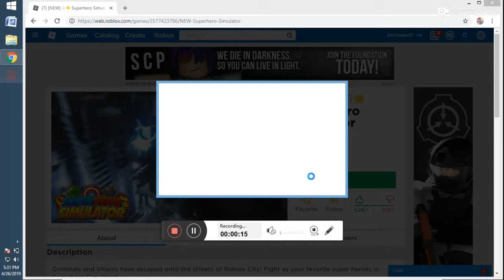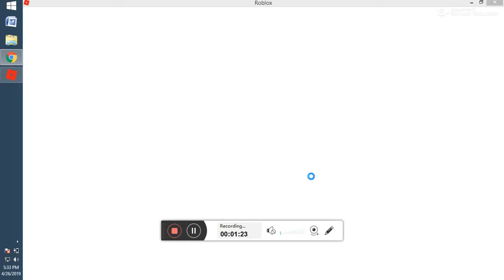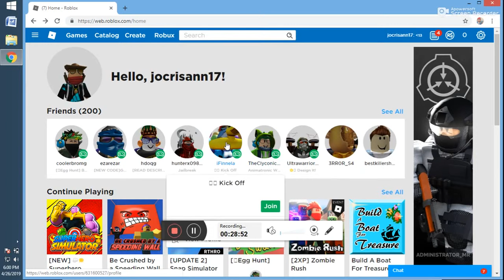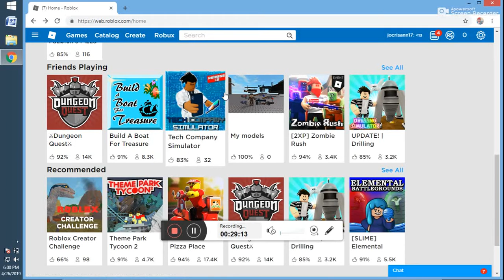roblox game may2019 -4